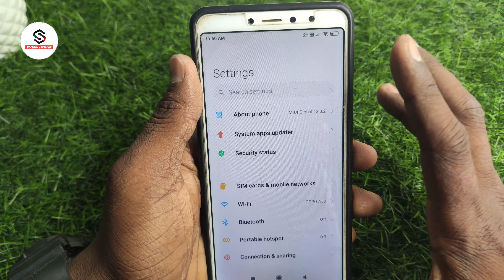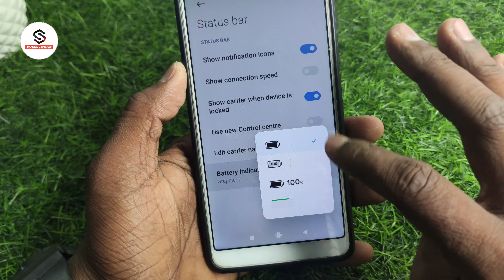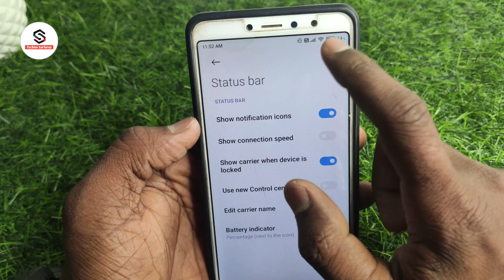Redmi mobile me battery percentage kaise kare | redmi phone me battery percentage kaise kare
About :- dosto aajke video me apko batane wala hu mi ke phone me battery percentage kaise nikale
ummed karta hu apko yeah video pasand aayegi

Your query
battery percentage not showing android
how to show battery percentage on redmi
battery percentage nahi dikha raha hai